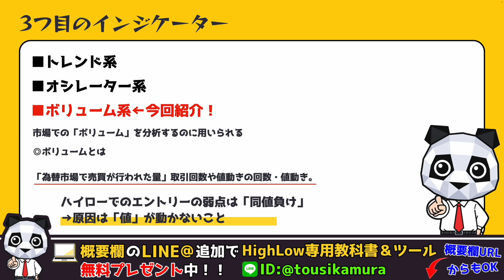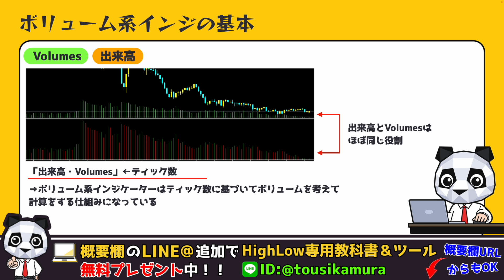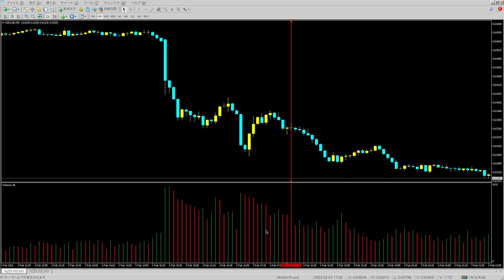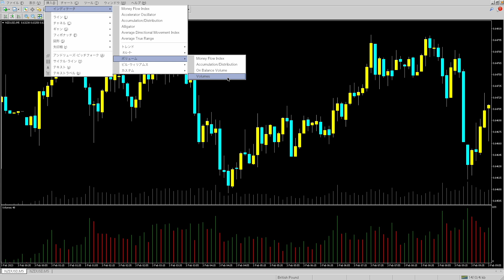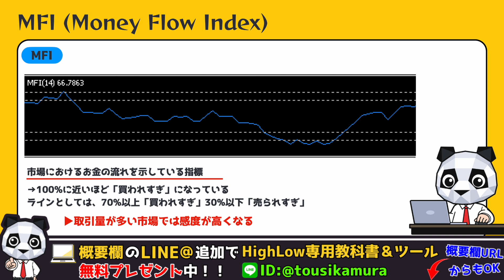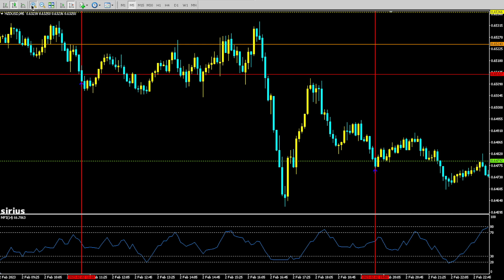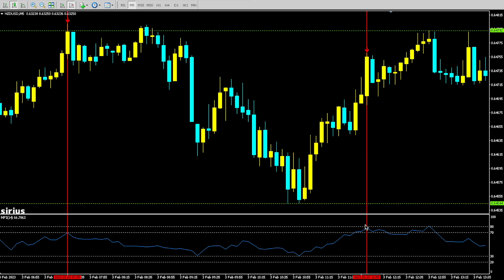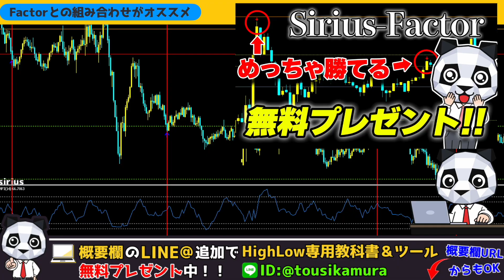【激アツ】「レベチ」完璧なバイナリー攻略方法を遂に発見！【ハイローオーストラリア】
【Sirius-Factor】無料プレゼント

《LINE登録で無料プレゼント配布中》

１. バイナリーオプション完全攻略指南書
２. 高勝率手法解説動画
３. 超優良インジケーター

《仮想通貨の最新情報》

LINE限定配信で私が案件を精査して選んだ「期待値の高い銘柄」をシェアしていきます。